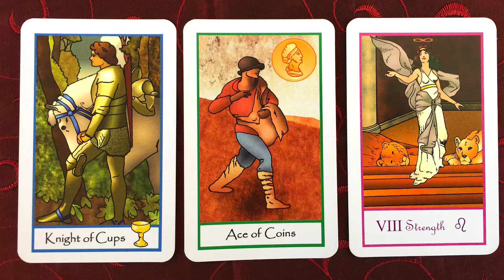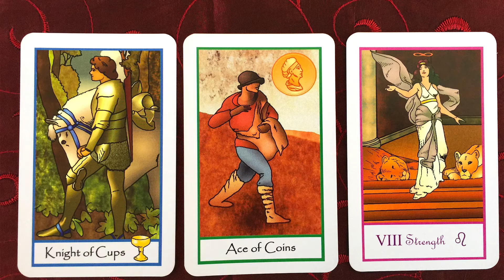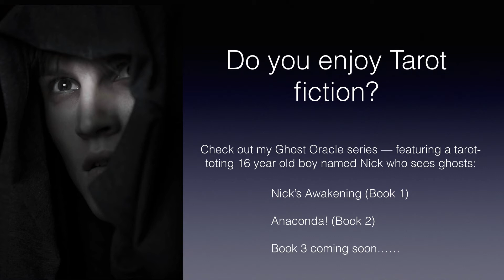Daily Tarot Map for April 22, 2015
Your Daily Tarot Map reading for April 22, 2015.  This week, I'm using the Tarot of The Masters by James Ricklef and The Enchanted Map Oracle by Colette Baron-Reid.